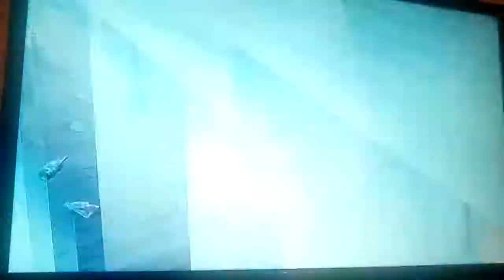Fortnite visitor movie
My vid is early im sorry I was just to excited thanks